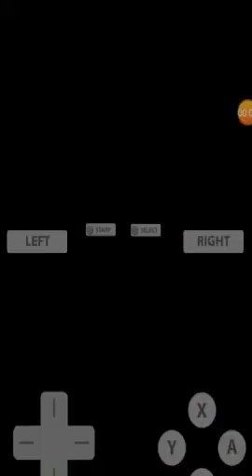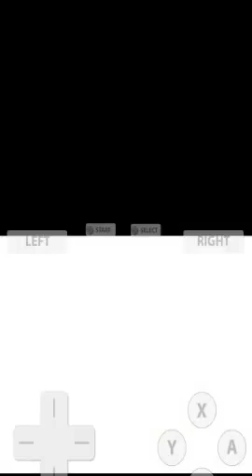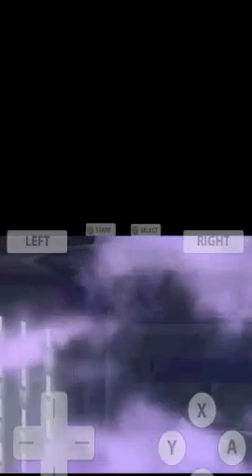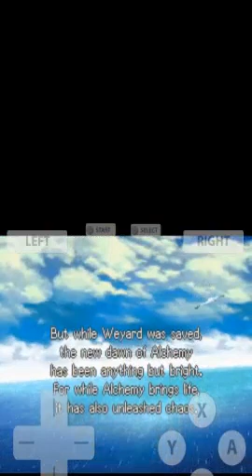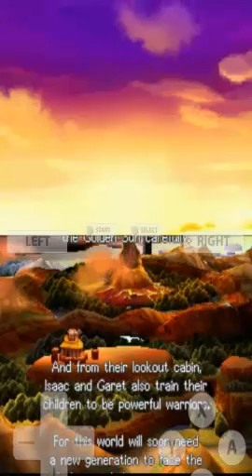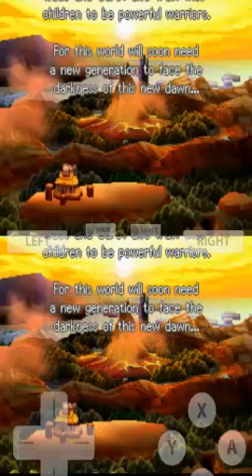Golden Sun 3 Dark Dawn Part 1 Introduction